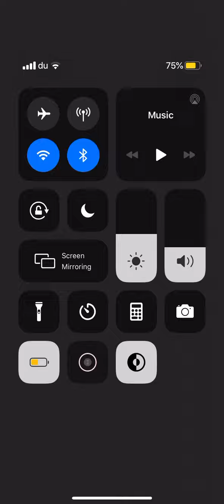Block vs snake